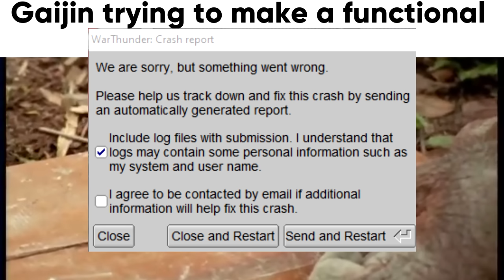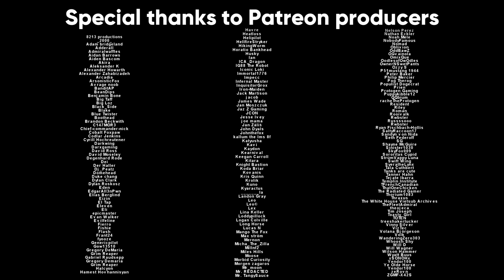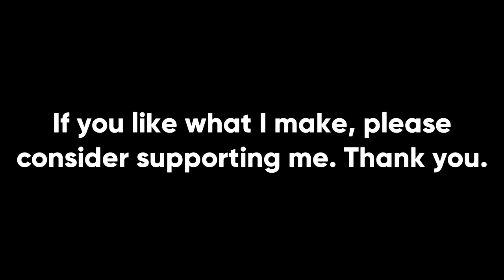The Future Of War Thunder?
Gaijin have released their War Thunder April Fools events for 2023, and the main one is particularly interesting. Though themed around mech suits, it seems to be testing infantry mechanics. That or unmanned ground vehicles / certain modern weapons such as the Spike ATGM.

Songs used (in order from first to last):
Command and Conquer: Generals - Makin' A Sweep, Fight For Peace, In The Field, Comanche Down